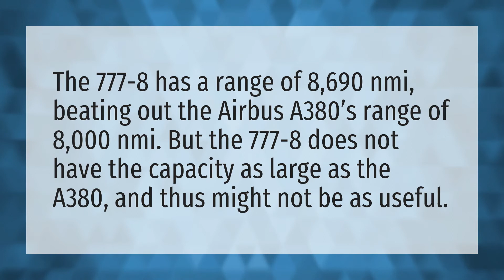Is Boeing 777 bigger than Airbus a380?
777x First Flight • Is Boeing 777 bigger than Airbus a380?